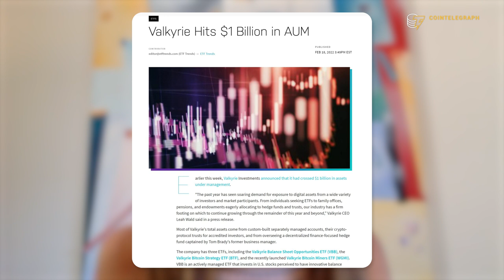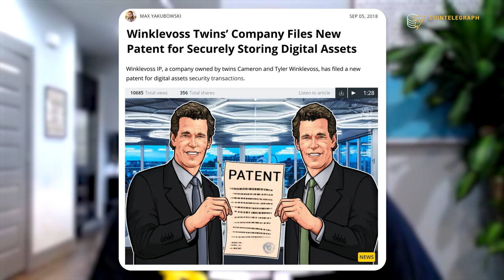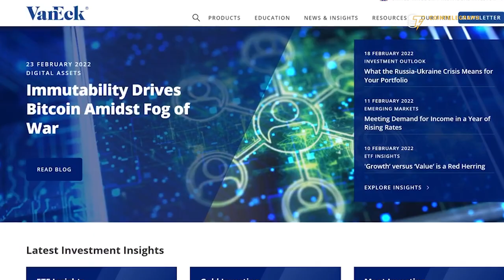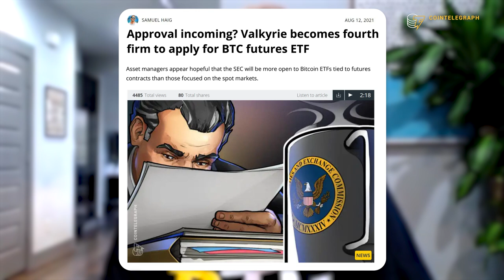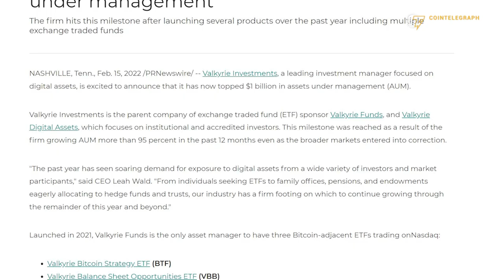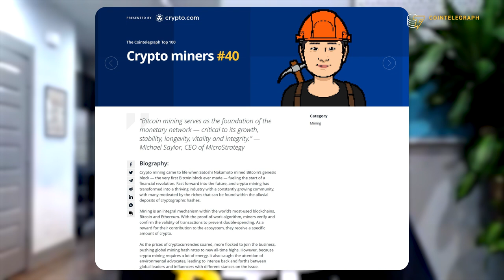How Valkyrie is shaping the future of Bitcoin ETFs | Interview with Leah Wald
In this interview with Valkyrie Investments CEO Leah Wald, we are going to explore what the future of ETFs looks like, how green Bitcoin mining can get, the company’s goals for the upcoming year and of course, Bitcoin’s price prediction by the end of 2022.

Leah and Rachel will also talk about Valkyrie’s $1 billion in assets, what that means for the crypto space and more.